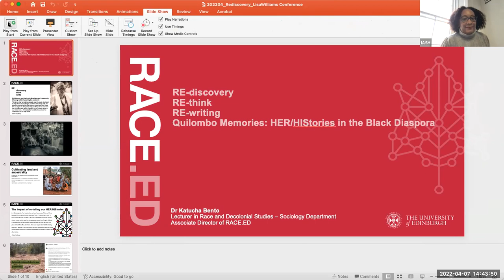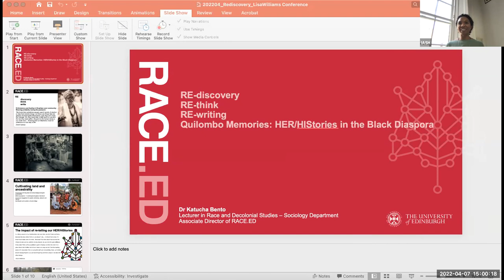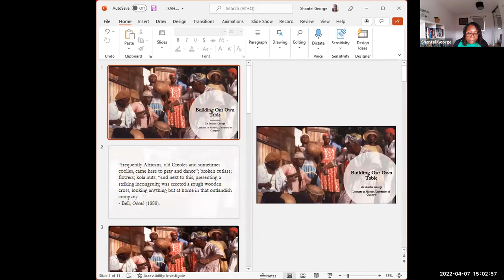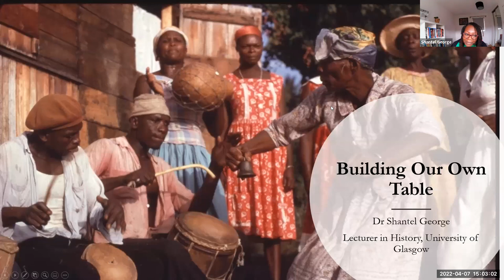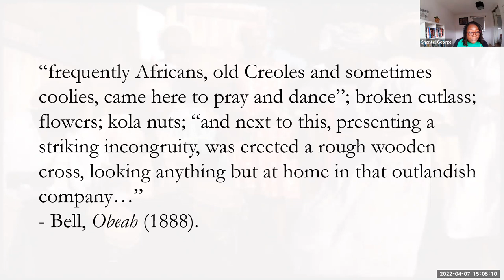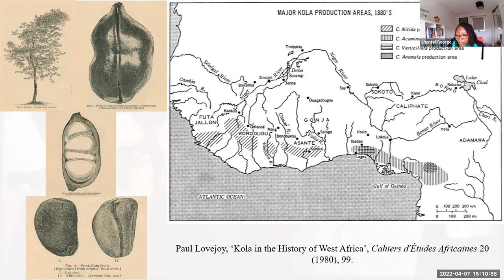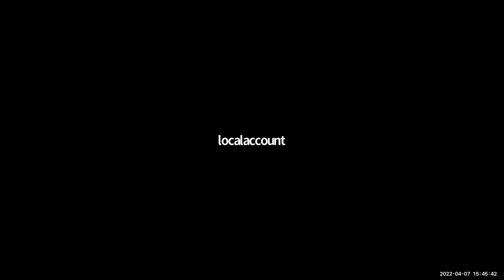Building Our Own Table: A Symposium to Honour the Work of Lisa Williams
Lisa Williams is the Director of the Edinburgh Caribbean Association. She is also an Honorary Fellow in the Department of History, Classics and Archaeology at the University of Edinburgh.

For the last five years, Lisa has taken hundreds of people around Edinburgh on tours to uncover the city’s often hidden connections to the transatlantic slave trade and colonialism. She also undertakes school visits and community outreach to teach the city’s youngest citizens and future leaders about Scotland’s history.

This event begins with a roundtable discussion followed by a plenary address by Lisa Williams. Each participant discusses the various challenges, obstacles and rewards involved with being a Black scholar doing archival research in academic institutions and for public dissemination. The event is hosted by Dr Désha Osborne of Hunter College, City University of New York, and is kindly supported by the Susan Manning Workshop Fund from the Institute for Advanced Studies in the Humanities at the University of Edinburgh.

Speakers:

Nadine Chambers, PhD student, Birkbeck, University of London

Katucha Bento, Associate Director of Race.ED, Lecturer in Race and Decolonial Studies, Department of Sociology, School of Social and Political Science, University of Edinburgh

Shantel George, Lecturer in History, member of The Beniba Centre for Slavery Studies at the University of Glasgow